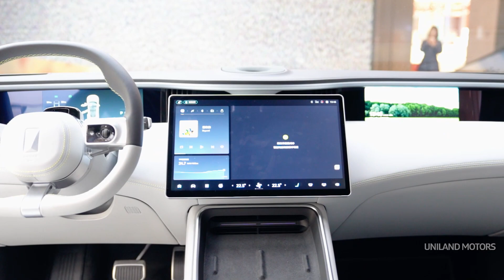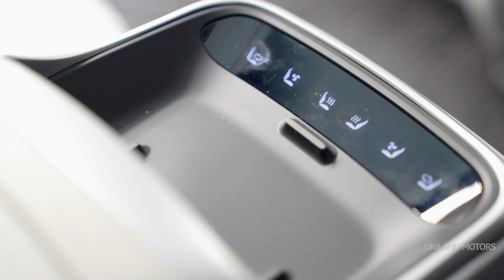2023 Avatr 11 Electric SUV - Top self-driving technology, Exterior & Interior in details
We are UNILAND, the best place to see newest and most popular EV & Hybrid EV . The vehicle is presented to you in its entirety, from exterior details to interior features and even the interior sound experience.

Avatr 11 pure electric SUV

Range 600km     0-100km/h 6.6s
Top Speed    200km/h        4880*1970*1601*2975